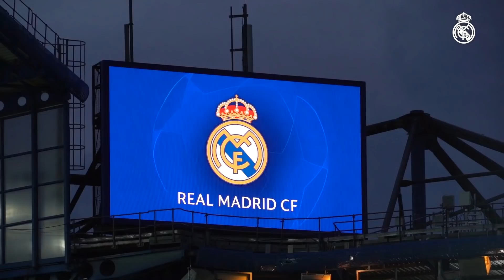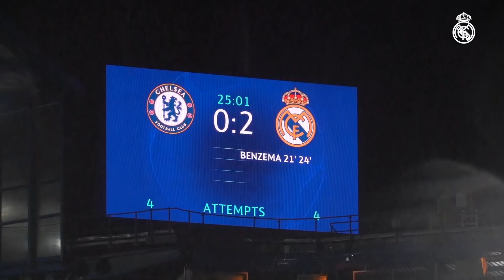BRILLIANT BENZEMA in Chelsea 1-3 Real Madrid! | Champions League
What a performance! A BRILLIANT Karim Benzema hat-trick against Chelsea in the first leg of the Champions League quarter-finals propelled Carlo Ancelotti's side to an important win (Chelsea 1-3 Real Madrid). Real Madrid produced a sublime display, from start to finish, on what will go down as a legendary night in London against the Premier League side.

00:00 Start
00:14 Buckingham Palace
01:05 Arrival
01:46 Warm-up
02:53 Line-up
03:59 Fans
04:51 Hat-trick hero
05:15 Casemiro
05:43 Courtois
05:57 Ancelotti